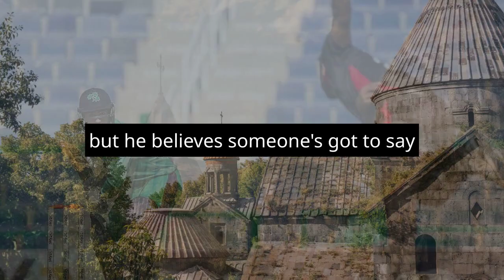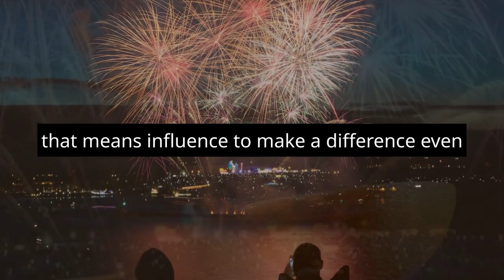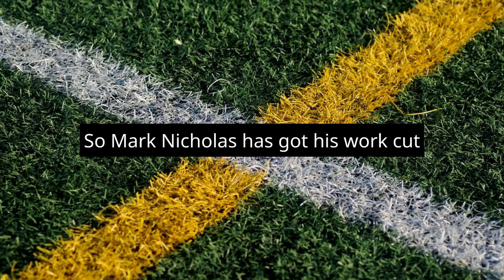Mark Nicholas Argues Reserve ODI Cricket Exclusively for World Cup Events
Mark Nicholas, the new head at MCC, is shaking up cricket by advocating for more T20 matches, claiming they're the future. Despite tension with the ICC, Nicholas wants collaboration over rivalry. Facing criticism for elitism, he plans to make MCC more inclusive by doubling community hubs and investing in grassroots cricket. Additionally, the historic Eton vs. Harrow match may move after 200 years. Follow Nicholas as he aims to reshape cricket, tackle elitism, and navigate challenging decisions during his MCC presidency.